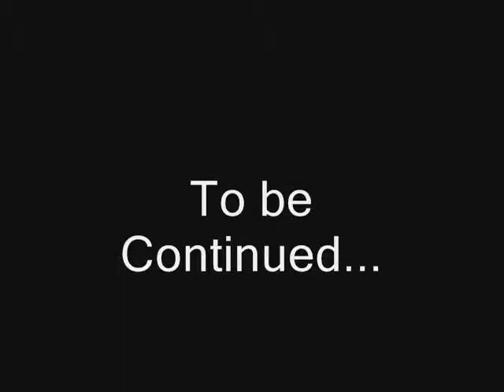Vampire Heroes (Peter)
My first video o.O